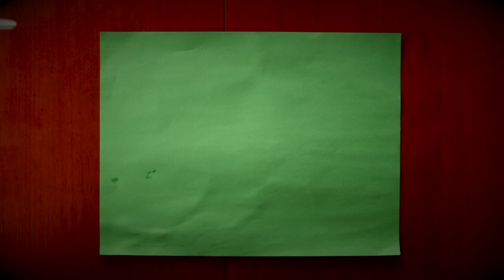Breeding business.. Will the animals suffer?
This week's "Kusko Uncut" topic.  Starting a reptile breeding business.  Can you do it ethically?  Also I've got a 40lb bag on my back.  What's in the bag?